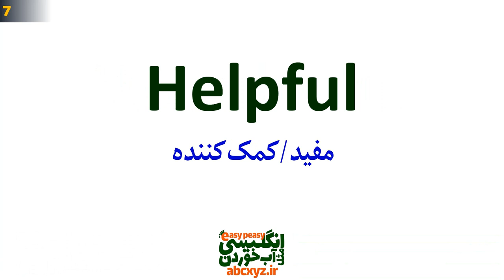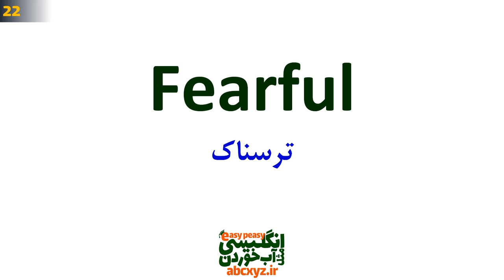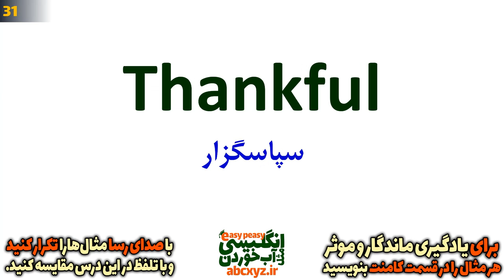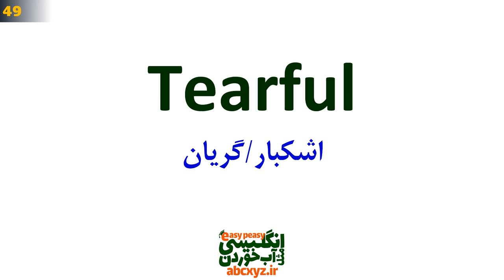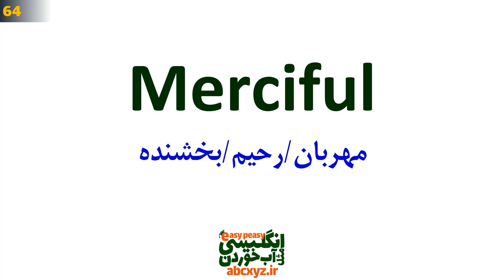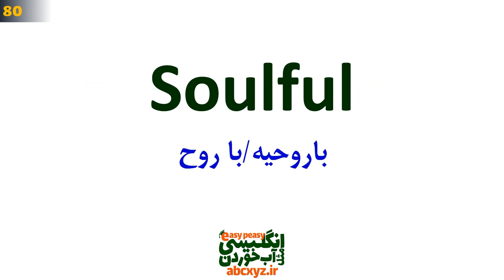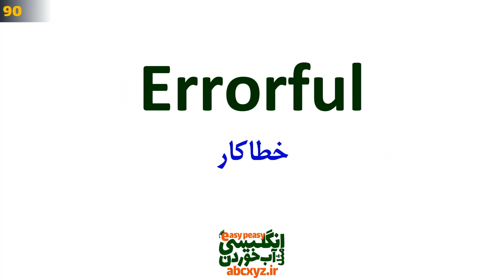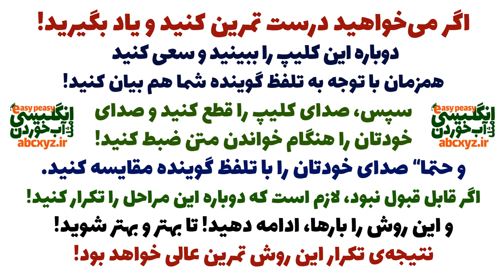لغت های ضروری و حیاتی و کاربردی و پرتکرار با پسوند Ful در انگلیسی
لغت های ضروری و حیاتی و کاربردی و پرتکرار با پسوند Ful در
دوستان اگر می‌خواهید موثر و مفید یاد بگیرید💕